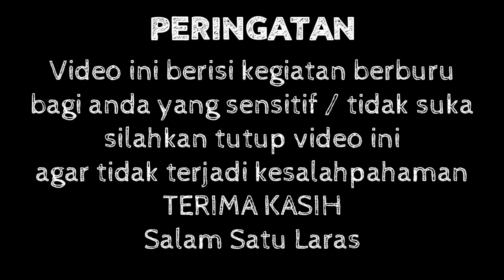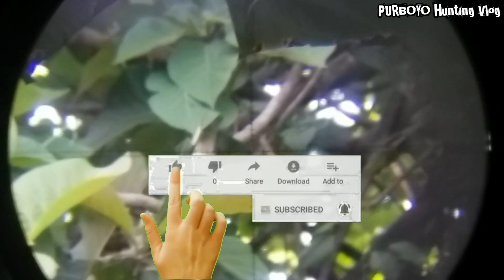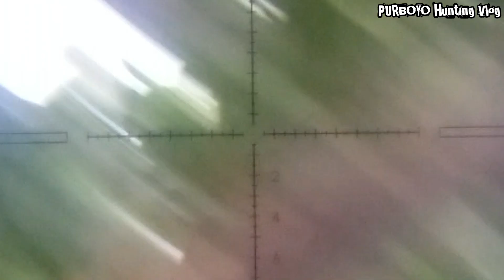Berburu Tupai & Bajing, serupa tapi tak sama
Hallo teman" semoga dalam kondisi sehat & tak kurang suatu apapun..berikut ini kami berburu dispot lama saja karena belum bs kemana mana, spot dibelakang rumah.
target kali ini bajing seperti biasanya tetapi kebetulan kami jumpai tupai curut..& bisa dilihat juga perbedaannya..boleh dikonsumsi atau tidak silahkan cari sumber yg lebih ahlinya saja..